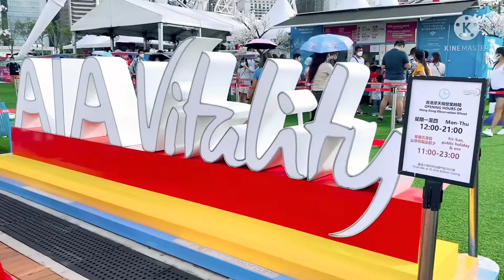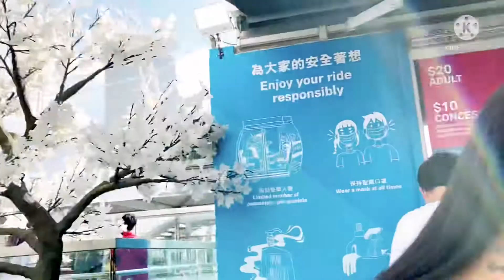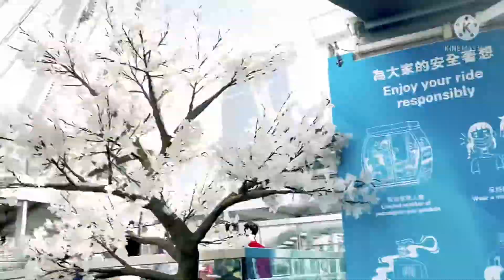Hong Kong Observation Wheel & AIA Vitality Park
Sa mg gusto po ma experience sumakay sa ferris wheel magbbyad lng po ng 20hkd adult at 10hkd child…

Tapos each activities po sa carnival may entrance pero di n po kami pumasok dun kase sa labas mdmi na din naman pwd kunan pictures.

Sulit naman na ang saya kasama ang barkada.